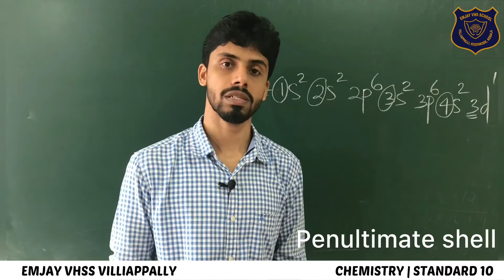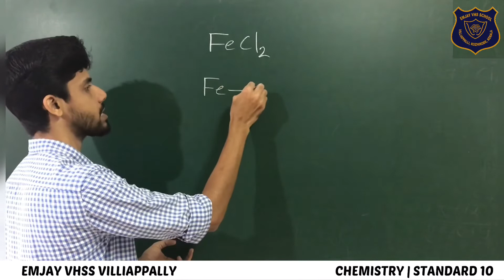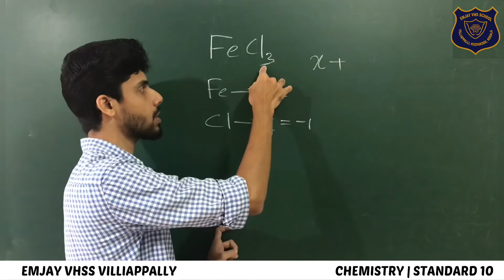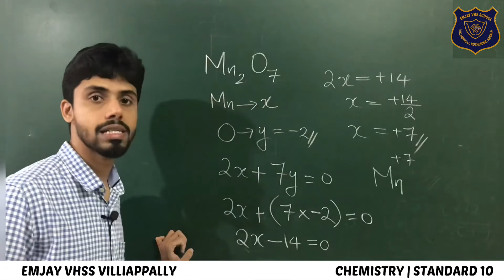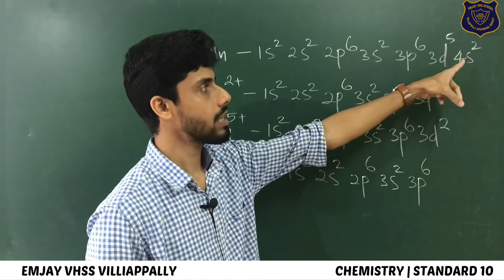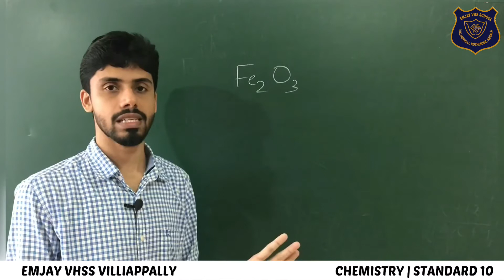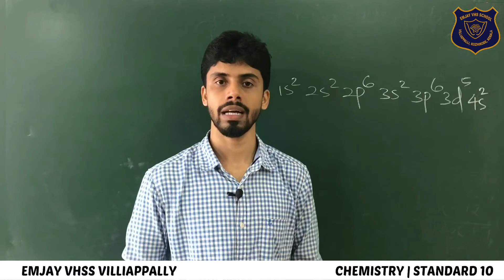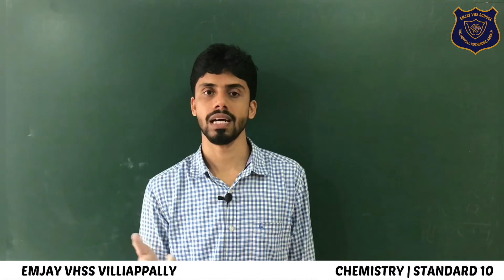d and f block elements| SSLC Chemistry | chapter 1| part 5